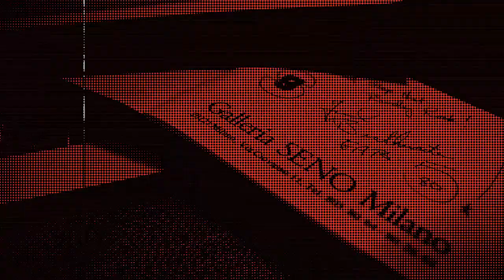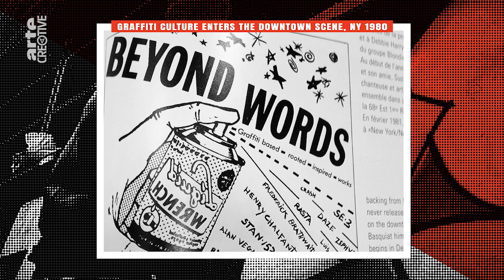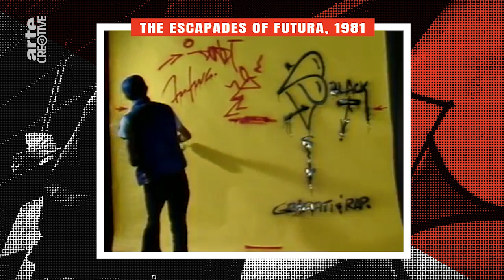EPISODE 03 - THE RISE OF GRAFFITI WRITING – FROM NEW YORK TO EUROPE – DOWNTOWN NY (SEASON 01/2017)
THE RISE OF GRAFFITI WRITING – FROM NEW YORK TO EUROPE tells the story of the New York origins and the rise of modern graffiti in Europe from 1981 and beyond. LEE, FUTURA2000, CHARLIE AHEARN, FAB5FREDDY, SKEME, the TATS CRU, YAKI KORNBLIT and a very limited group of European graffiti pioneers like SHOE (Amsterdam), BANDO (Paris), MODE2 (London), 3D (Bristol), DELTA (Amsterdam), STONE (Munich), LOOMIT (Munich), HESH (Hamburg), CANTWO (Mainz), MICKEY (Amsterdam) and a few more protagonists will be featured in the series.

The first season of the web-series (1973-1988) will be online in 10 Episodes to watch on ARTE.TV/CREATIVE, ILOVEGRAFFITI.DE and the world wide web from now on episode by episode. The first two episodes are now online to watch, starting with a quick insight to the ´70s and ´early ´80s by talking to members of the TATS CRU, LEE, FUTURA2000, SKEME, CHARLIE AHEARN, FAB5FREDDY and some more.

THE RISE OF GRAFFITI WRITING – FROM NEW YORK TO EUROPE

This documentary series is produced by RED TOWER FILMS in collaboration